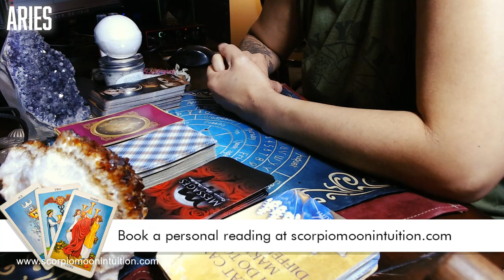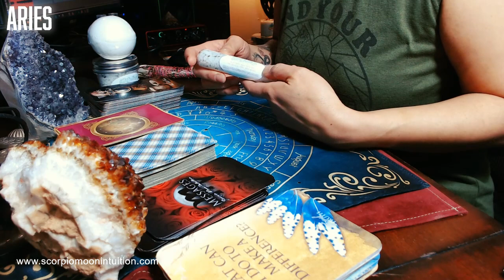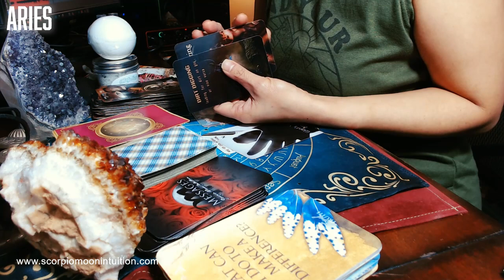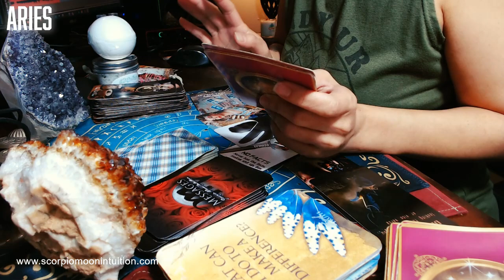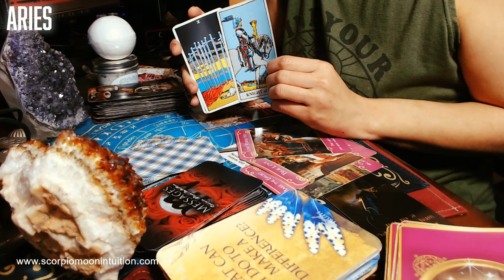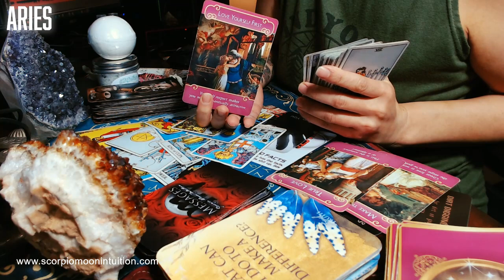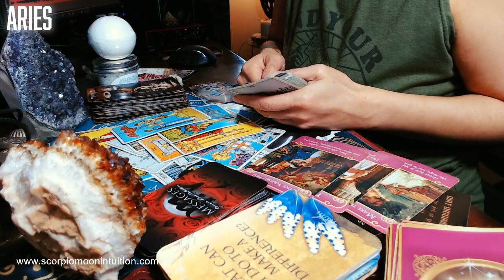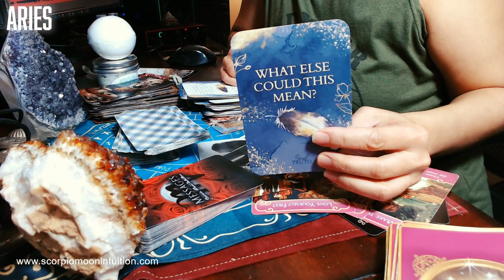Aries ♈ Hotel days are over! You finally get to come over to their house. Getting a DIVORCE!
🔮 Purchase Products (Intention Sprays, Smudge Sprays, Bath Bombs, Bath Salts, Floral Protection Wands, Jewelry & Artisan Tea!):

📺 Schedule:
Monday - Twin Flame Reading
Tuesday - Capricorn, Gemini, Leo, Pisces
Wednesday - Taurus, Libra, Aries, Cancer
Thursday - Virgo, Aquarius, Sagittarius, Scorpio
Friday - LIVE Reading